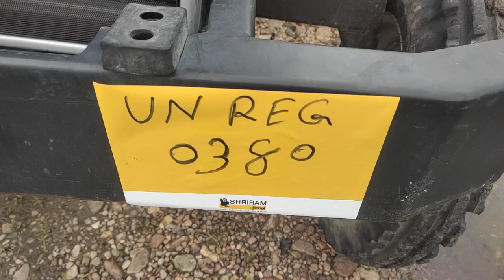2021 TAFE MF 1035DI Agriculture Tractor Baroda